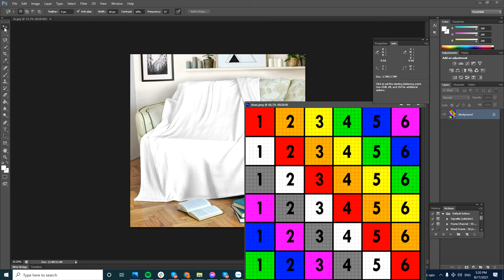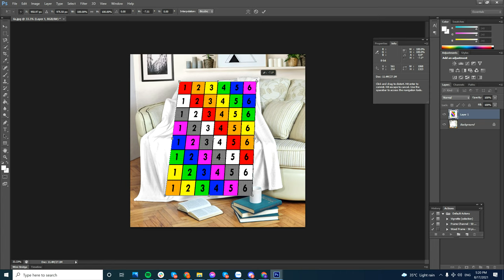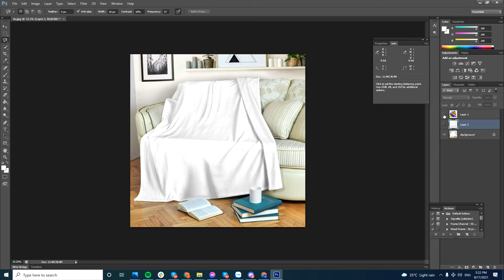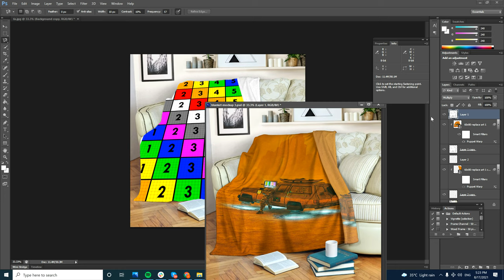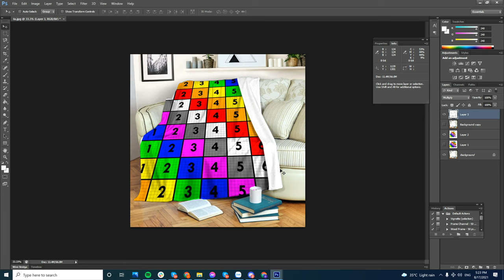Quy trình làm mockup